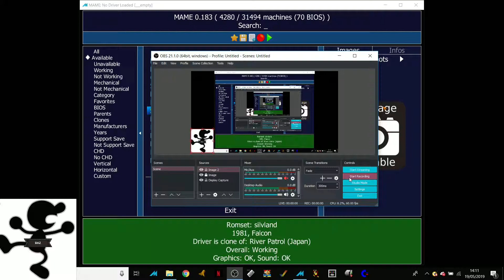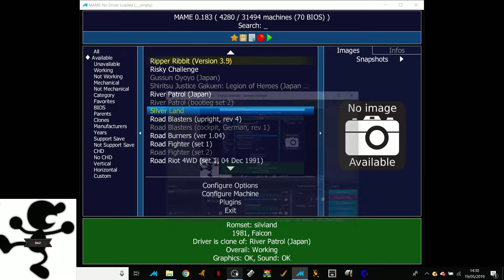Silver Land [MAME] (114990)